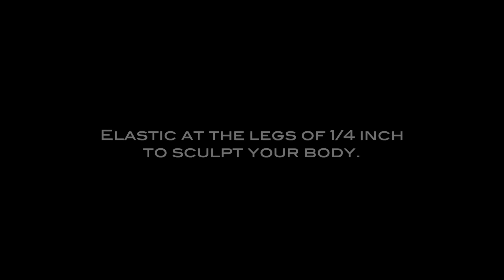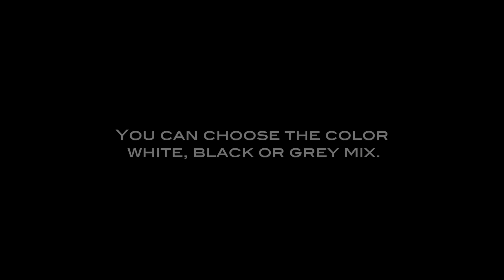Underwear for men - Secret Boxer